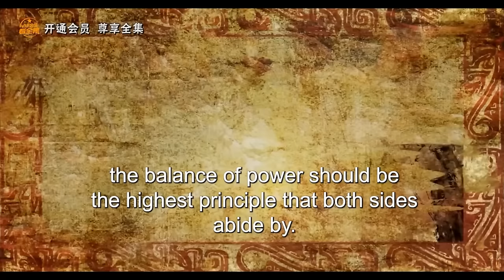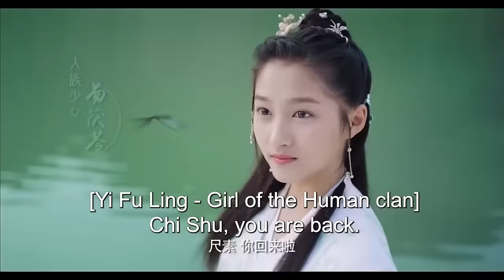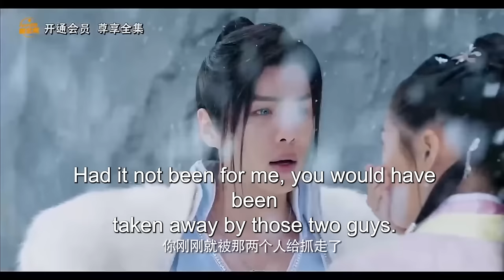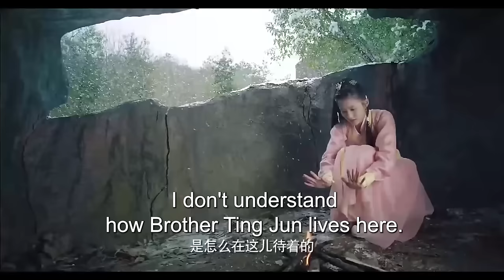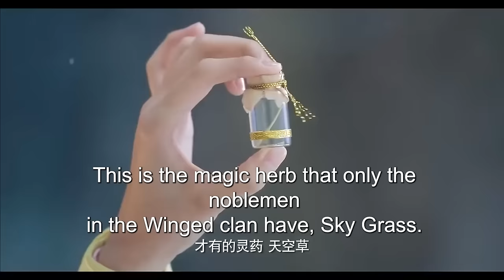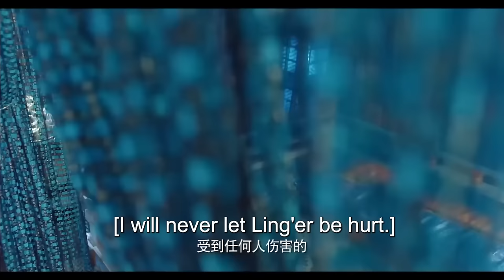MUTLISUB【相思难忆/Everlasting Longing 】▶EP 01💋倾城花神烟姿玉骨恋上天之骄子🤳一花之恩结下命劫夙缘，患难之交共享一路荣华💐|鞠婧祎|关晓彤|张若均【相思令】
剧名Name：相思难忆/Everlasting Longing
主演Cast：
剧情介绍：💋倾城花神烟姿玉骨恋上天之骄子🤳一花之恩结下命劫夙缘，患难之交共享一路荣华💐
更多精彩好剧👇👇👇👇👇

相思难忆#关晓彤#鞠婧祎#张若均#关晓彤电视剧#鞠婧祎电视剧#张若均电视剧#相思令#杨颖#宋威龙#杨颖电视剧#宋威龙电视剧#古装剧#古装电视剧#刑事侦缉局#刑事侦缉局电视剧 中国英语字幕电视剧 電視劇 电视剧刑事侦缉局 中国电视剧 Four of Plum Blossoms and Five of Hearts#现代爱情剧 电视剧爱情的二八定律 中国电视剧 电视剧 都市剧 都市情感电视剧 都市情感剧 大陆电视剧 大陆剧 陆剧 2022电视剧 电视剧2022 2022最新电视剧 现代爱情剧 2022都市剧 都市剧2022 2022最新都市剧 家庭情感剧 家庭剧 家庭情感电视剧 都市家庭剧 出色中国电视剧#好看中国电视剧#2022chinesedrama # Chinese TV dramas with English subtitles#chinesedrama2022